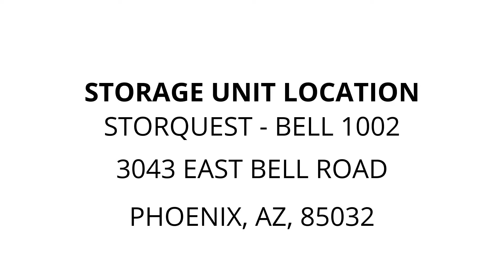StorQuest - Bell 1002 - Unit 1374895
Furniture